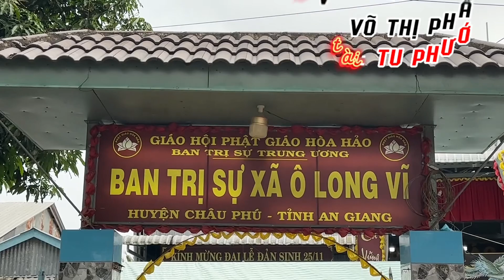Glv VÕ THỊ PHẤN - Đề tài TU PHƯỚC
Tại BTS Ô Long Vĩ, Châu Phú, An Giang.
Ngày 25/ Giêng - 15/02/2023